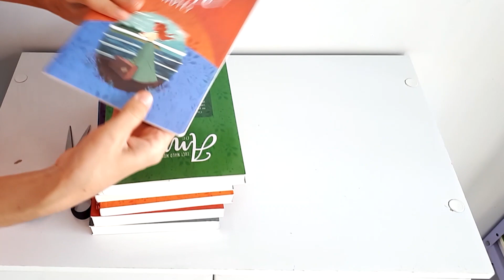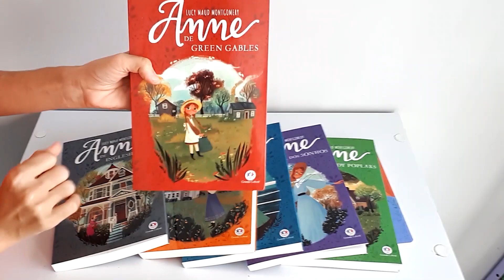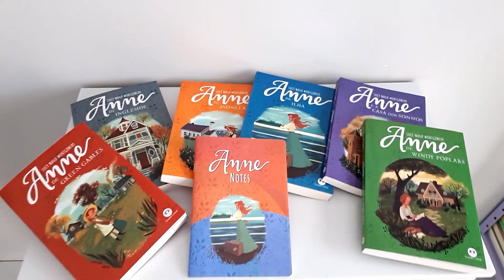Unboxing #01 - Coleção Anne de Green Gables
Chegou minha aguardada coleção!!! Unboxing da coleção de Anne de Green Gables
Anne, a menina ruiva que inspirou o seriado Anne with an E, da Netflix.
Para adquirir o primeiro livro
Kit com os 3 primeiros livros
Para adquirir a coleção completa
Quem Lê Ganha Mais, o canal onde o conhecimento é o seu maior prêmio.
Texto: Elen Ximenes
Edição: Wesley Ximenes